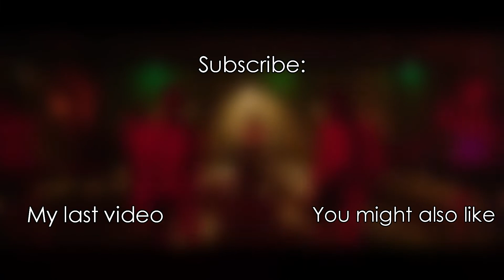my TOP 20 debuts of even more of my favorite k-pop groups (3/3)